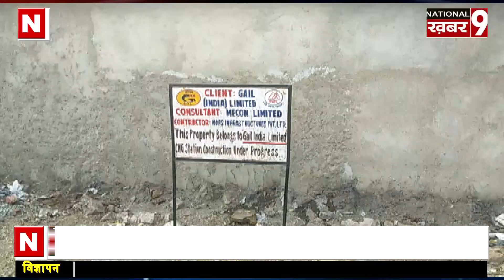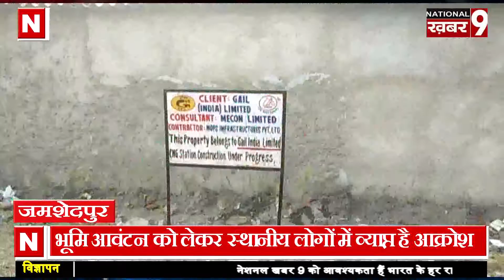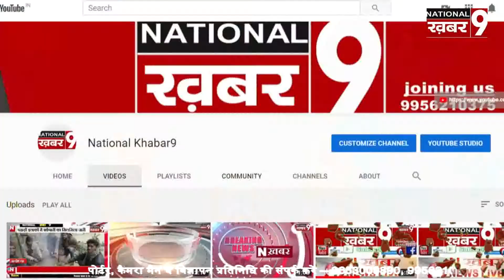2 ओवरब्रिज निर्माण को लेकर तोड़ दी गयी लगभग 300 दुकानें, निकला गया मोर्चा